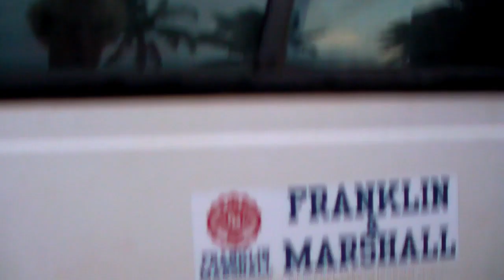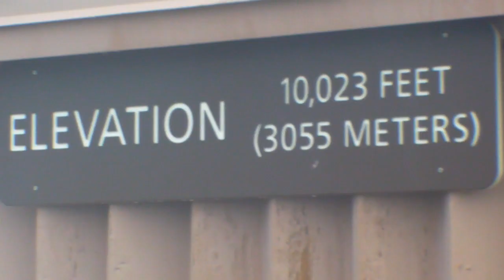Chris Murray - Maui, USA Ep. 02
Chris Murray is now in Maui for some relaxing days. Look at him during his golf, windsurf and surf times.